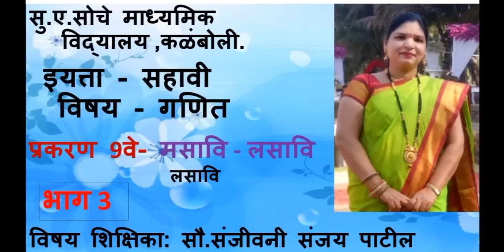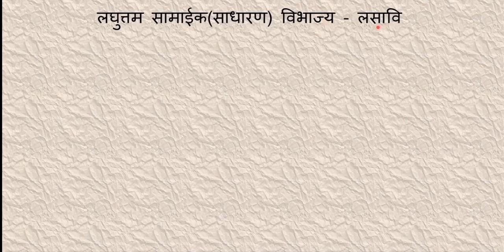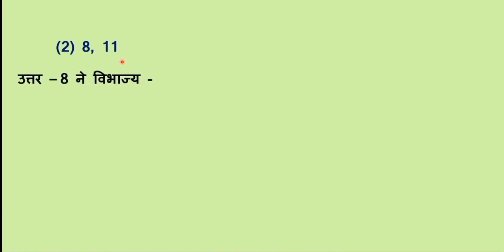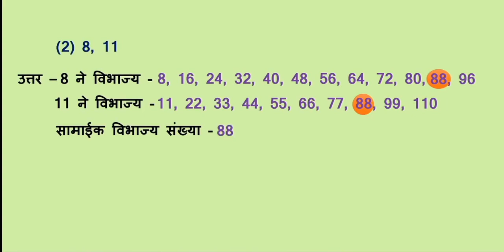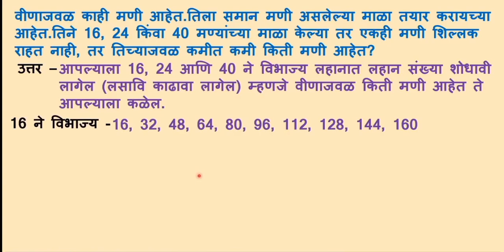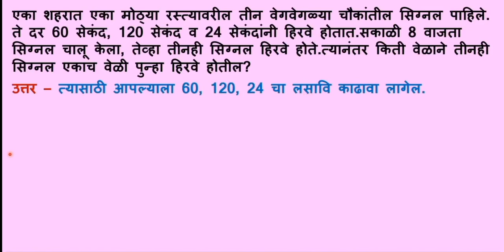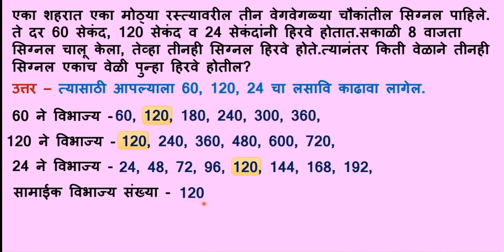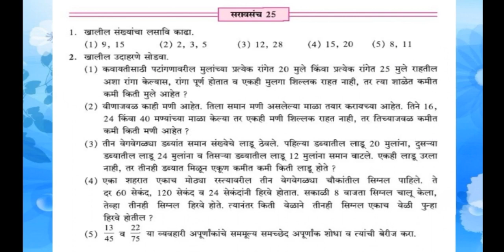Std-6th - मराठी माध्यम - विषय - गणित - म.सा.वि.- ल.सा.वि. (भाग 3) - सौ .पाटील संजीवनी